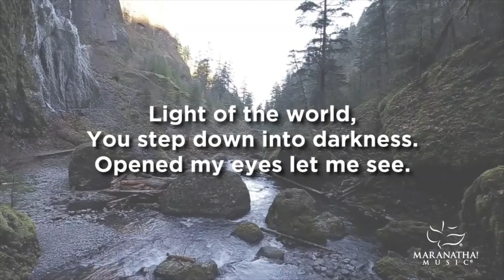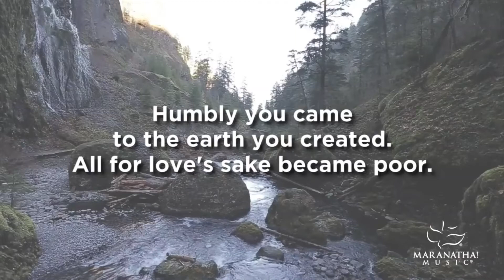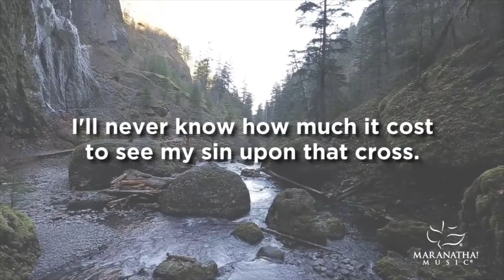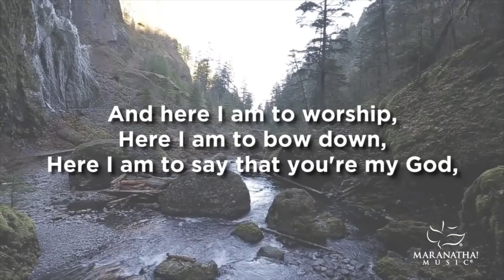Evening Prayers for Sunday 11th September 2022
Led by Rev'd Bekkie Wright for the Stamford Methodist Circuit.

Theme:  Responding in Worship
Bible reading: Genesis 8: 20-22
Song: Here I am to Worship